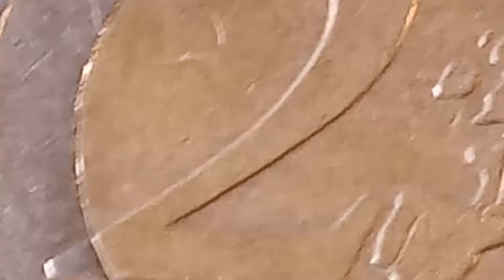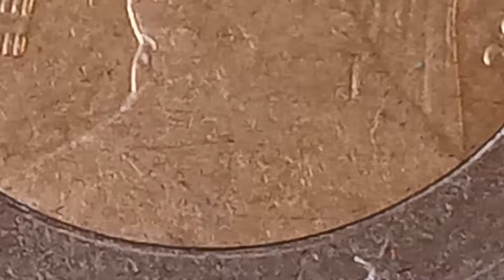The MOST Expensive 👉 $ 120,000.00 👈 Ultra Rare Error Coin 2 EURO WORTH Big Money Don't Spend This!